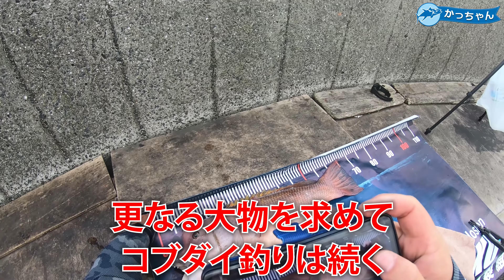【衝撃】平成最後に堤防でエビを落とすと釣れるという噂のモンスターを狙う 【４K】その３ Asian sheepshead wrasse fishing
2019年 3月中旬に行った堤防釣りの模様です
エビを落とすと釣れるという噂の大物を狙う！第3弾!!
防波堤からの大物の引きを体験したくて始めた企画！
3回目の釣行でやっとコブダイ65㎝でしたが釣れました。
目標は９０㎝目指してこの企画は令和に続く。

今回使用したタックルは

【ロッド】
カーペンター BLC 83/13
カーペンター BLC 84/18
カーペンター BLC 86/25

【リール】
ダイワ ソルティガ 5000（2台）
ダイワ ソルティガ 6500

【PEライン】
  4号

【関連動画】

【撮影機材】
カメラ①：GoPro HERO7：